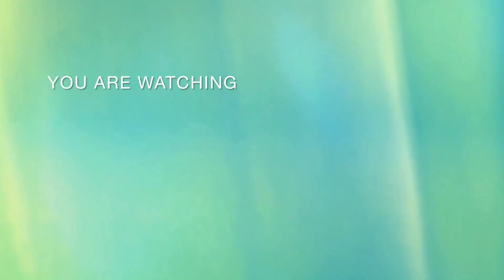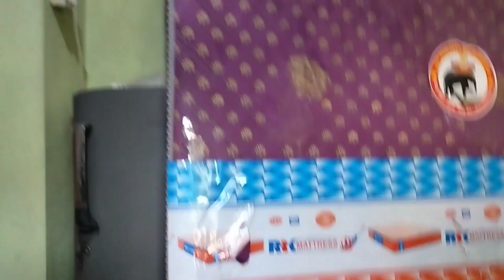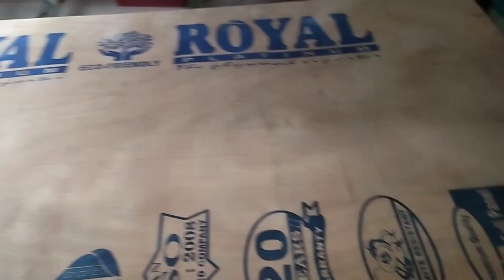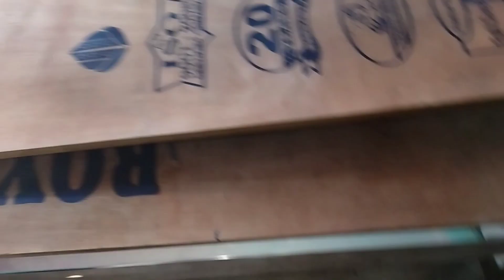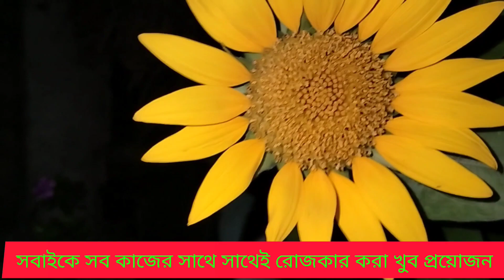যে রাঁধে সে চুলও বাঁধে -এই কথাটা ভীষণ ভাবে বাস্তব কথা/ঘরের কাজের সাথেকম হলেও সৎভাবে রোজকার করা উচিৎ